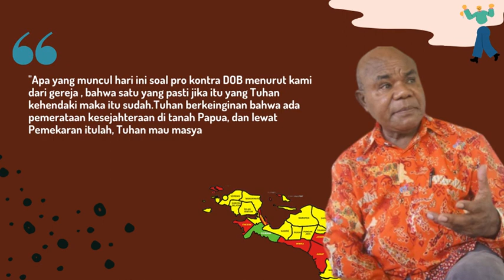DOB adalah kehendak Tuhan